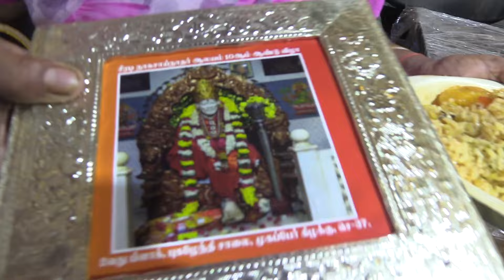அற்புதம் செய்யும் நாக சாய்நாதர்